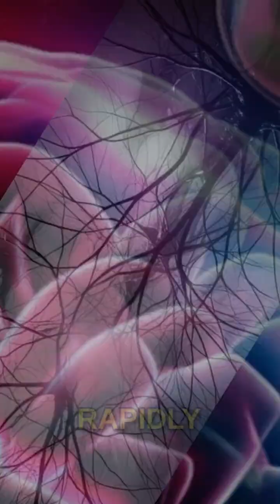The most DEADLY STAR in the UNIVERSE — and it’s real! 🌟☠️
Forget black holes and supernovas for a second. The deadliest "star" in our universe isn't a celestial body at all. It's a microscopic organism you've probably never even heard of: *Naegleria fowleri*. This amoeba, often called the "brain-eating amoeba," lives in warm freshwater environments like lakes and rivers, and it's absolutely, terrifyingly real.

This single-celled predator thrives in stagnant, warm water. When it enters a human nose, usually during swimming or diving, it travels straigh